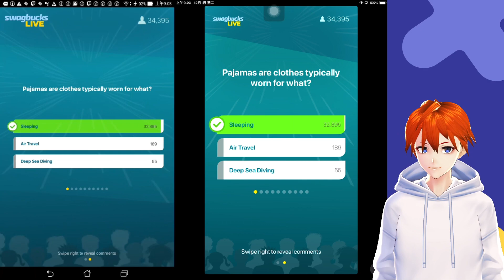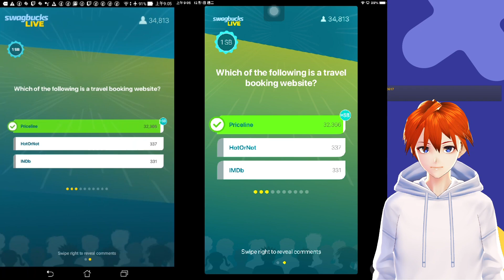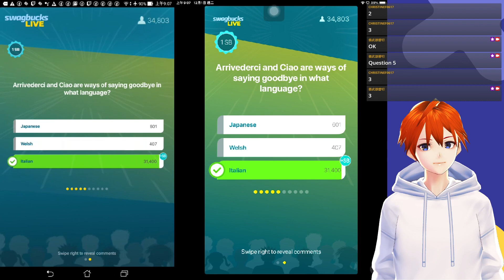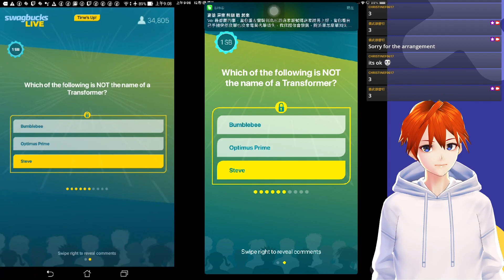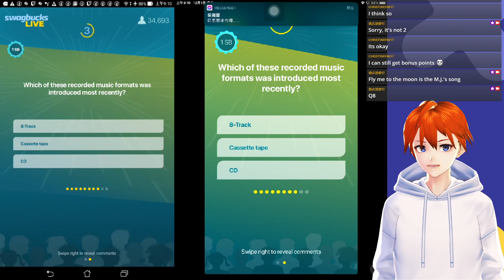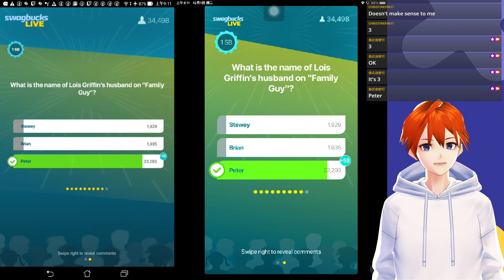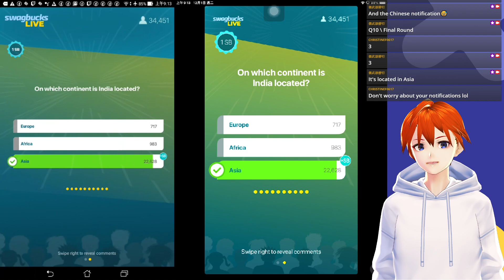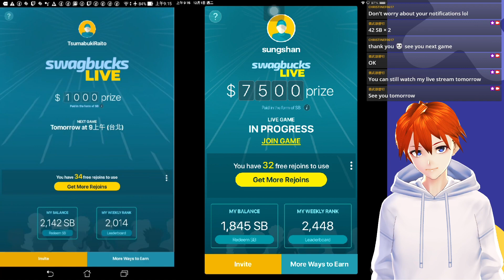『Swagbucks Live: Work from Home』遊玩 2020-11-30（美國時間）﹨2020-12-1（臺灣時間） 主持人：哈爾（Hal）﹨珍妮佛（Jennifer）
本節目為「Cyber Monday Game」特別加碼場